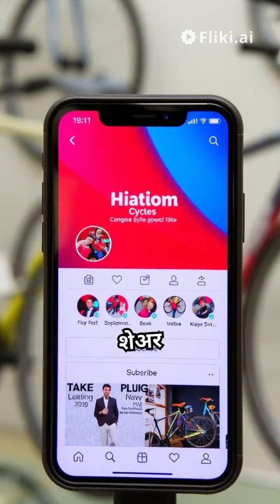HARI OM CYCLES ALANDI PUNE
HARI OM CYCLES ALANDI PUNE ROAD